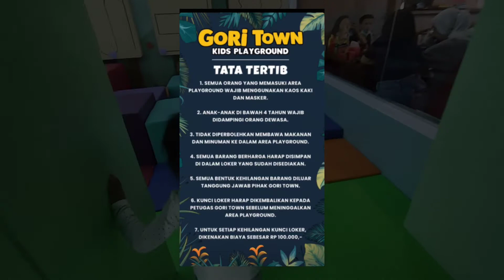GORI TOWN KIDS GARUT || NUNGGUIN ANAK MAIN DISINI DAN PESEN RAMEN GORILA SERU SEKALI WAJIB DICOBA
TEMPAT BERMAIN ANAK TERBARU DI GARUT KOTA..

WAJIB DI COBA

BISA DI LIHAT DI INSTAGRAM @goritown_kidsplayground